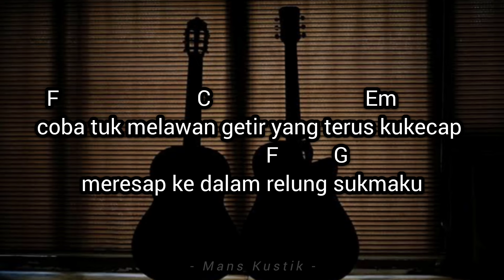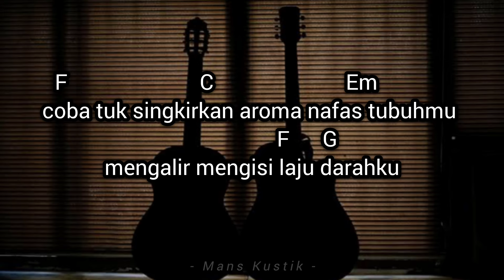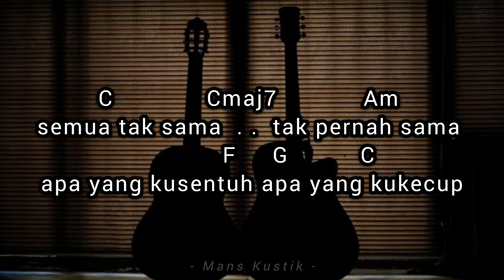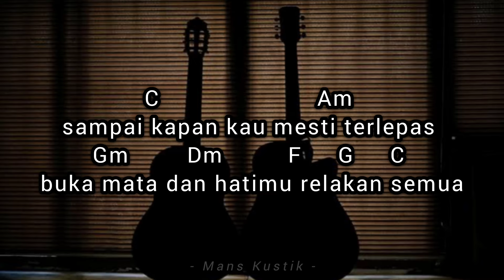Padi - Semua Tak Sama | Karaoke Akustik | Backing Track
Instrumen